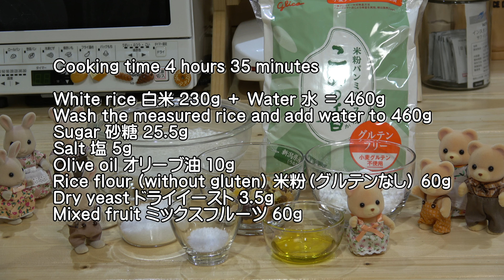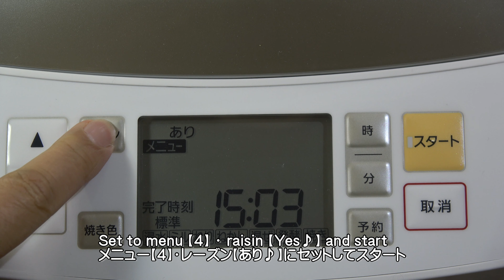Mixed Fruit Wheatless Rice Bread ミックスフルーツ小麦なしお米食パン Panasonic Gopan SD-RBM1001 パナソニック ゴパン ライスブレッドクッカー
New Videos & Updated every day!：毎日更新！from Japan.
We recommend 【4K: 2160p】 for viewing　ご視聴は、【４K：2160p】を推奨

【Recipe】　No.204

Mixed Fruit Wheatless Rice Bread ミックスフルーツ小麦なしお米食パン by Panasonic Gopan SD-RBM1001 パナソニック ゴパン ライスブレッドクッカー

Cooking time 4 hours 35 minutes

White rice 白米 23０ｇ ＋ Water 水 ＝ 460g
Wash the measured rice and add water to 460g
計った米を洗い、460ｇになるまで、水を足す。
When the room temperature is over ２５℃, use cold water of about ５℃
室温が25℃以上のときは、約５℃の冷水を使う

Sugar 砂糖 25.5g
Salt 塩 5g
Olive oil オリーブ油 10g
Rice flour (without gluten) 米粉（グルテンなし） 60g
Dry yeast ドライイースト 3.5g
Mixed fruit ミックスフルーツ 60g

Set to menu 【4】 ・ raisin 【Yes♪】 and start
メニュー【4】・レーズン【あり♪】にセットしてスタート

Room temperature 室温 20℃

Delicious wheat-free rice bread with mixed fruits is baked.
ミックスフルーツの美味しい小麦なしお米食パンが焼けました。

The baked surface is Parisy and very delicious.
焼き上がりの表面は、パリっとしていて、とても美味しいです。

1422kcal One bowl：一斤分

Bread Making with a Machine
Panasonic Home Bakery SD-MDX100 パナソニックホームベーカリー
Panasonic Gopan SD-RBM1001 パナソニック ゴパン ライスブレッドクッカー
Tiger Home Bakery GRAND X KBD-X100 タイガーホームベーカリー

Showa Industry Pan Mix：昭和産業 パンミックス 290g
・小麦粉 flour
・砂糖 sugar
・ショートニング（大豆を含む） Shortening (including soybeans)
・食塩 Salt
・脱脂粉乳 Skimmed milk powder
・増粘剤（ペクチン） Thickening agent (pectin)
・酵素 enzyme
・ビタミンC Vitamin C
・エネルギー energy 373kcal
・たんぱく質 protein 12.1g
・脂質 Lipid 5.7g
・炭水化物 carbohydrate 68.2g
・食塩相当量 Salt equivalent 1.7g
・リン Rin 100mg
・カリウム potassium 110mg
※参考例として分析 Analysis as a reference example

To the dads around the world! if you,・・・
If you are having difficulty communicating with the children, please try making breakfast on the day off. Children's reaction will change ♪
世界中のパパたちへ！　　もし、あなたが、・・・
子供たちと、上手くコミュニケーションを取れていない時は、お休みの日に、朝食でも作ってあげてみてください。子供たちの反応が変わってきますよ♪

I will introduce Japanese dishes made with bread.

あなたは、世界に、たったひとつだけの宝物。
You are the only treasure in the world.

Picnic_on_the_Roof【2.09】